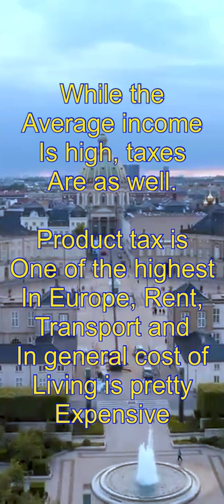Good and Bad Facts About Denmark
This channel is about good and bad facts about everything.